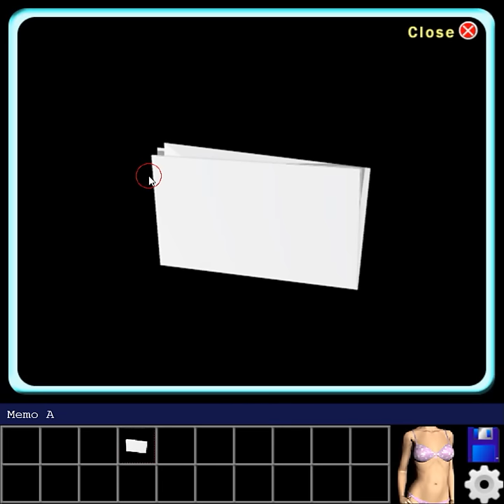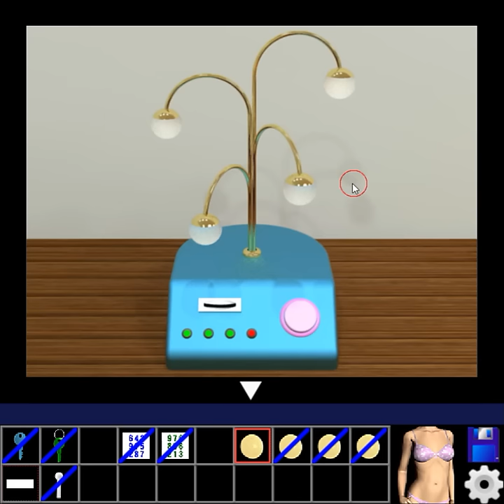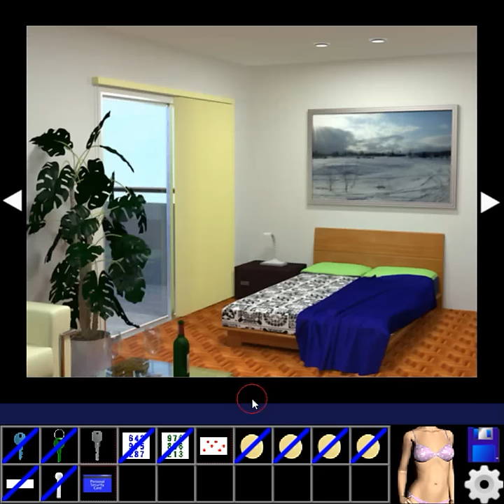[Aries] Episode No. 020: My Boyfriend's Room 2 Walkthrough